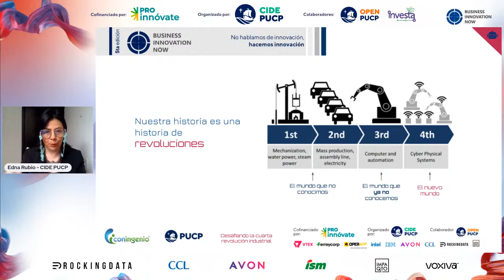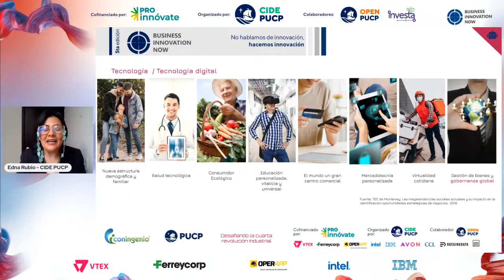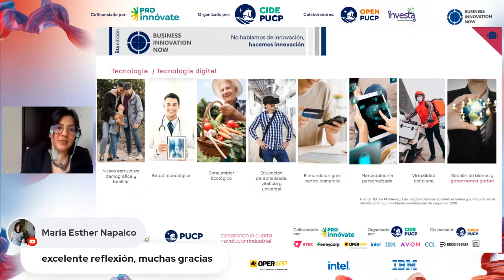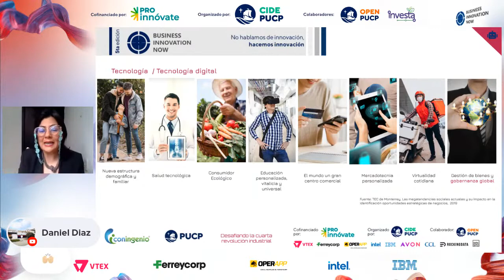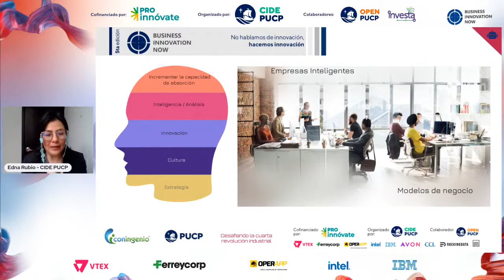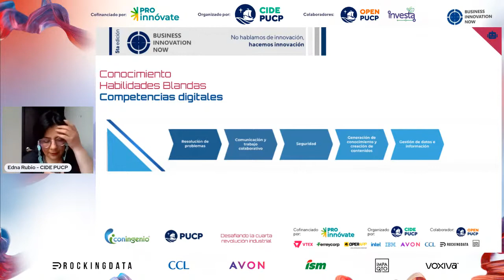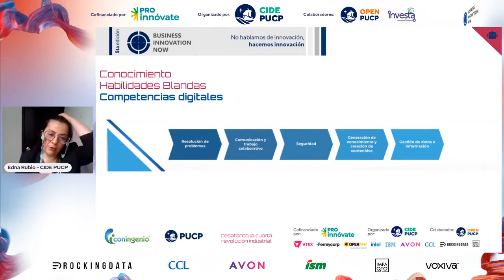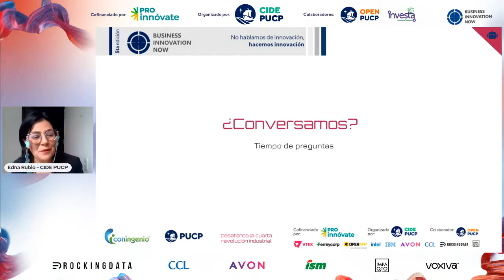Charla: CIDE PUCP - Desafiando la cuarta revolución industrial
BIN2022 | Edna Carolina Rubio Molina, mentora de emprendimientos del CIDE PUCP, abordará los principales retos de transformación digital en el ecosistema emprendedor. 🚀🤩